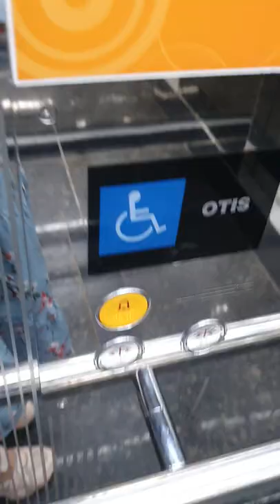주말에 회사에서 집으로 (별 내용 진짜 없음...)